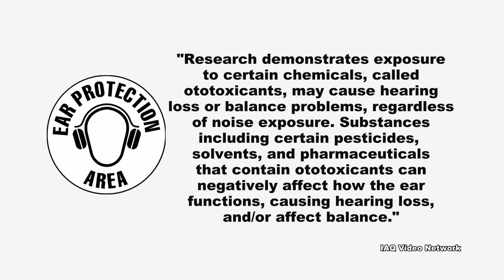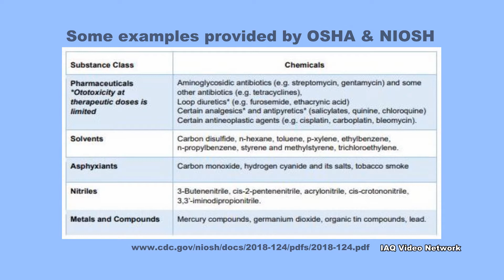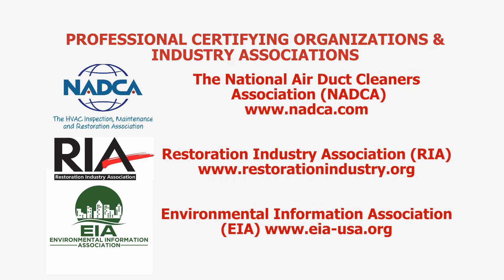Ototoxicity & Ear Protection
Ototoxicity, or ear poisoning, can result from exposure to various chemicals or drugs that cause damage to the ear. To help prevent this from occurring in the workplace, the Occupational Safety and Health Administration (OSHA) and the National Institute for Occupational Safety and Health (NIOSH) published an advisory bulletin in early 2018 entitled, Preventing Hearing Loss Caused by Chemical (Ototoxicity) and Noise Exposure.

In it, the agencies report the following:
Research demonstrates exposure to certain chemicals, called ototoxicants, may cause hearing loss or balance problems, regardless of noise exposure. Substances, including certain pesticides, solvents, and pharmaceuticals that contain ototoxicants, can negatively affect how the ear functions, causing hearing loss, and/or affect balance.

The risk of hearing loss is increased when workers are exposed to these chemicals while working around elevated noise levels. This hearing impairment affects many occupations and industries, from machinists to firefighters.

Harmful exposure to ototoxicants may occur through inhalation, ingestion, or skin absorption. Health effects caused by these chemicals vary based on exposure frequency, intensity, duration, workplace exposure to other hazards, and individual factors such as age. Effects may be temporary or permanent, can affect hearing sensitivity and result in a standard threshold shift.

The first step in preventing exposure to ototoxicants is to know if they are in the workplace. Reviewing Safety Data Sheets (SDS) and industrial hygiene testing can be helpful for identifying exposure risks so the appropriate steps can be taken to protect workers.

These are just a few things to know about ototoxicity exposure risks and ear protection. To learn more about this or other occupational, indoor air quality, environmental, health or safety issues, please visit the websites shown below.